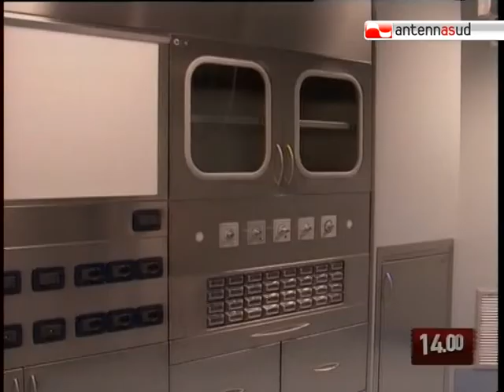TG 12.05.10 Ospedaletto di Bari, il reparto fantasma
Un reparto che c'è, ma che purtroppo non è utilizzabile al 100 per cento. Stiamo parlando della cardiochirurgia dell'ospedale pediatrico Giovanni XXIII di Bari che potrebbe essere in piena operatività se non fosse per i rallentamenti della burocrazia. Sentiamo perchè in questo servizio di Andrea Tedeschi.